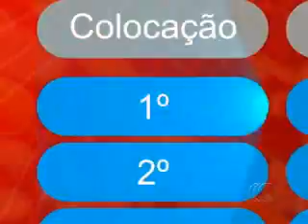05 04 2011 CAPIXABÃO